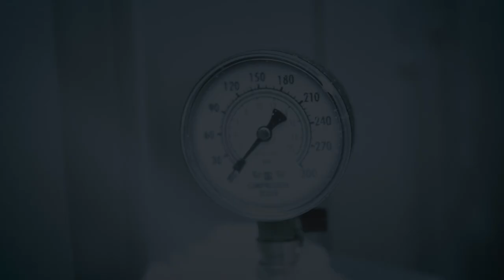HELL IN A HANDBASKET by Lee Chambers [Official HD Trailer]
‘HELL IN A HANDBASKET’
Written & Directed by Lee Chambers

Robert Bryn Mann is Dale
Hoyt Richards is Dr. Forester

CINEMATOGRAPHER: Tony Quiñones
EDITOR & COLORIST: Trevor Aikman
COMPOSER: Charlie Fisher
PRODUCERS: Lee Chambers, Hoyt Richards & Michael Tse
EXECUTIVE PRODUCER: Richard Stein
PRODUCTION DESIGNER: Stephen Babcock
SCRIPT SUPERVISOR: Marzia Kamyabi
SOUND RECORDIST: Kyle Parkinson
FIRST CAMERA ASSISTANT: Scott Johnson
SECOND UNIT DIRECTOR (LA): Brian Drolet
VFX ARTISTS: Sahil Aider & Subhan Haider
SOUND DESIGNER/MIXER: Cary Ciesielski
DIALOGUE EDITOR/RERECORDING ENGINEER: Ross Hudgins

Shot on an Apple iPhone 12, Huawei P20 Pro, the Phantom 4 Pro Drone and the Black Magic 4K

SHOT ON LOCATION IN LOS ANGELES & PILOT BUTTE + REGINA, SASKATCHEWAN, CANADA

Produced with the support of the Newark International Film Festival, Twisted Pair, Triple Helix Films & Hollywood Outreach Productions.